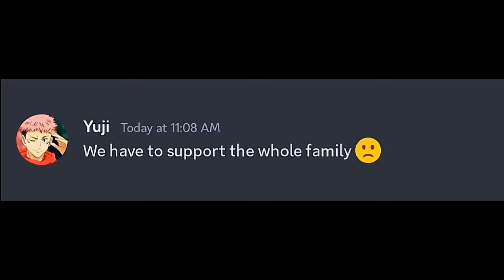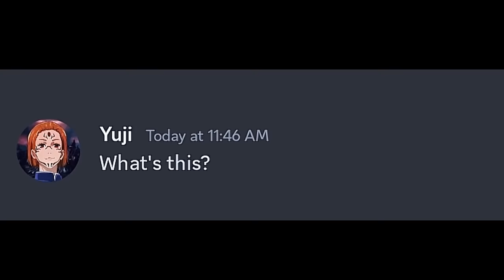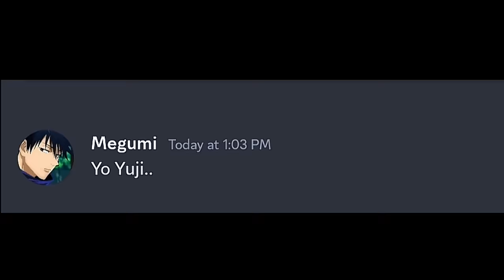If Yuji And Nobara Switch Bodies